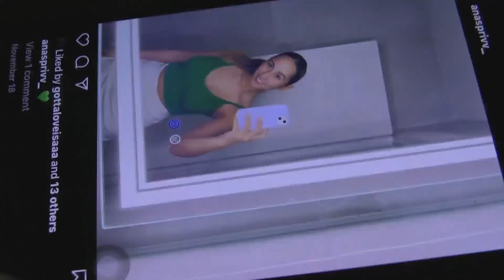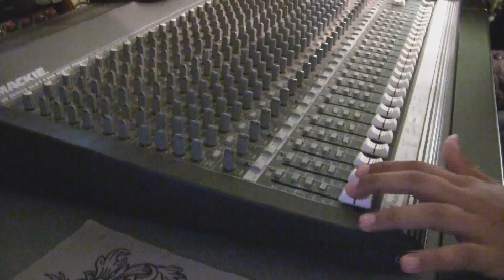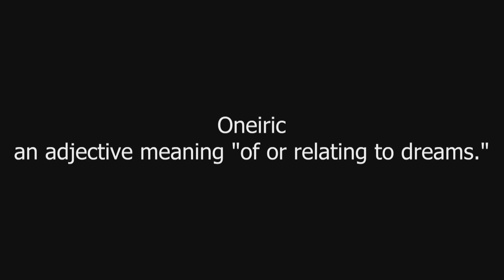FBN Broadcast Jan 16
Mr. Martinez's 2nd Period Class